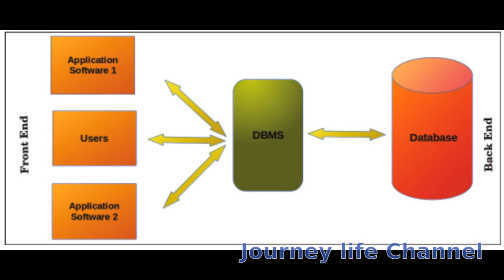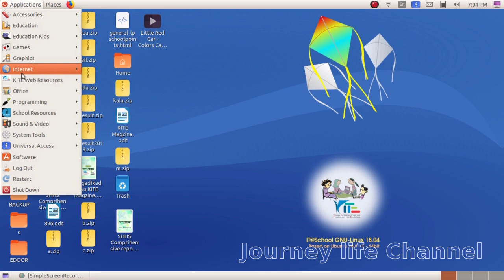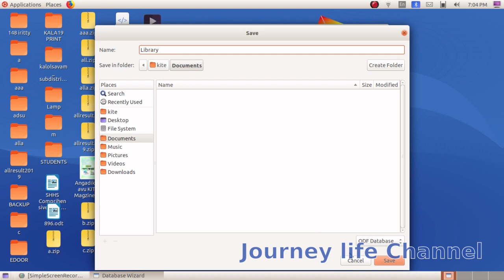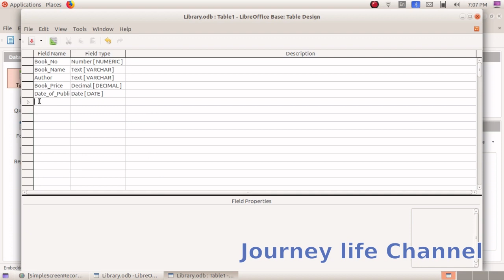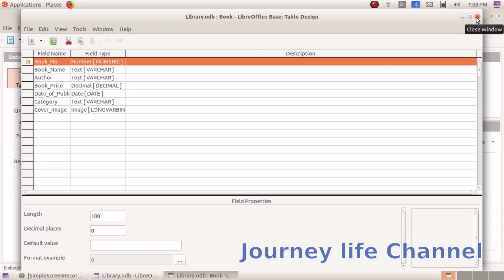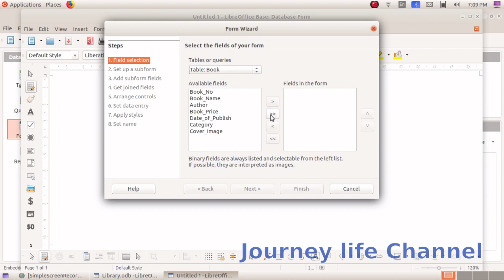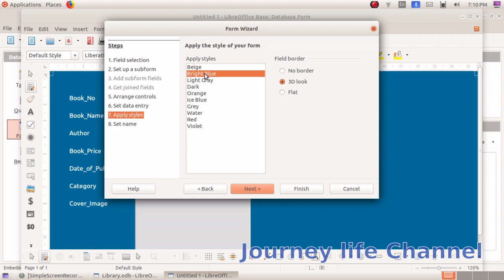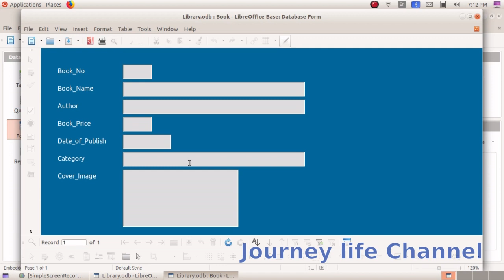Database in Libre office base. Std 10 Chapter 8 Part 1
Database in Libre office base. Std 10 Chapter 8 Part 1 in Malayalam

Editing : MacBook Air - iMovie
               and HCL Me - Ubuntu - OpenShot